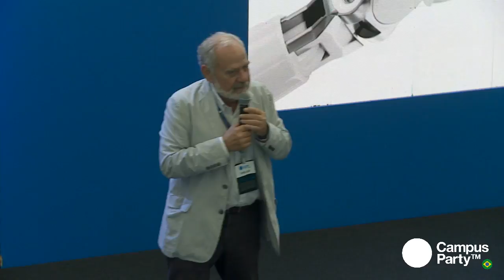CPBA1 - 12/08 - O Futuro do Trabalho